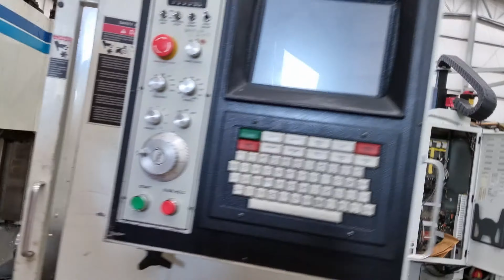Makino V55, Fadal 4020 Fanuc y Fadal 4020 4th axis (Vendidas)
Dándoles servicio a las máquinas que llegaron el día de ayer a nuestra bodega de Hermosillo sonora para realizar su entrega lo más pronto posible y puedan empezar a producir en sus nuevos hogares.

Muchas gracias por la confianza.